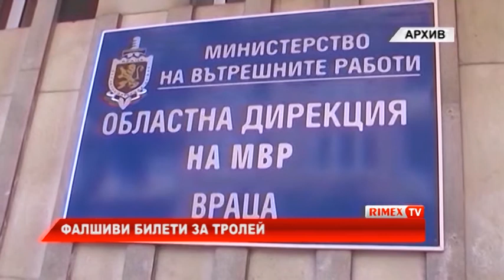RimexTV: Фалшиви билети за тролей